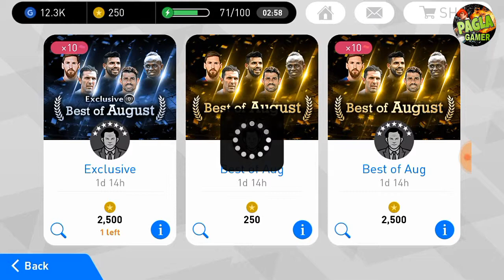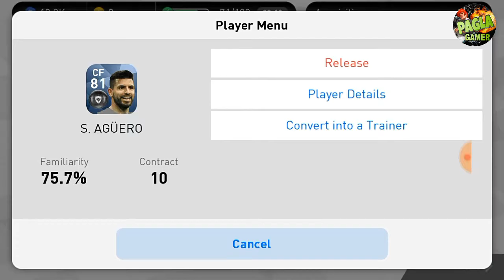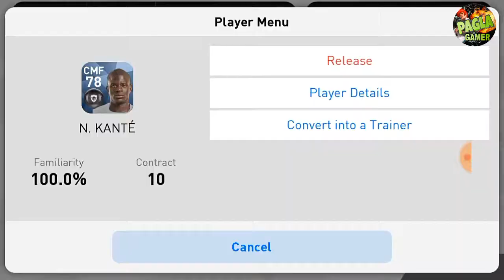Best of August Black Ball Tricks | 100% working | Pagla Gamer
Best of August Black Ball Tricks | 100% working |

★★★ music credit ★★★